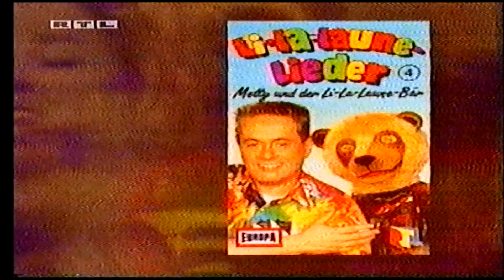RTL Li-La-Launelieder Eigenwerbung 90er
RTL Programm 1992
Li-La-Launebär

Li-La-Launelieder
Metty und der Li-La-Launebär
Matthias Krings

Neunziger Fernsehen
90er Fernsehen bei RTL